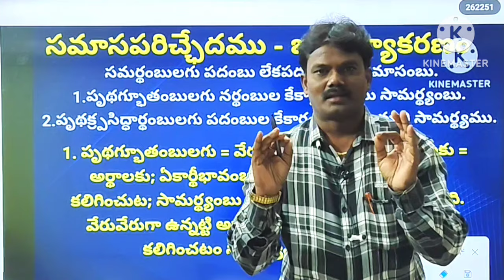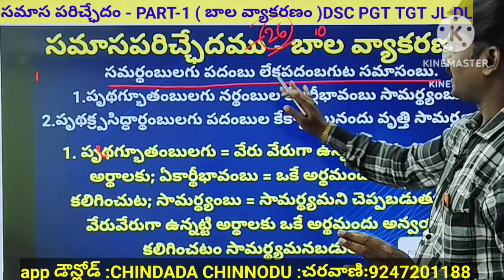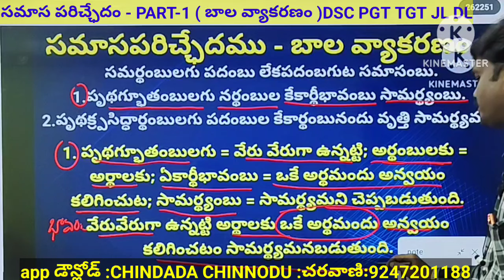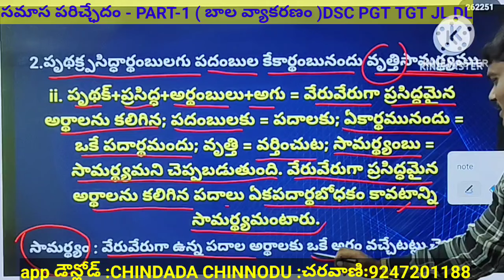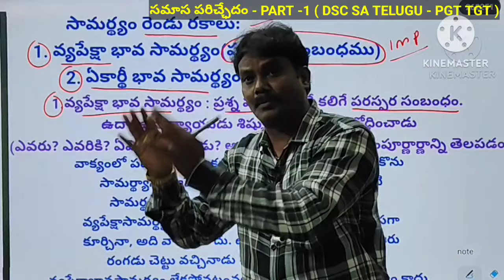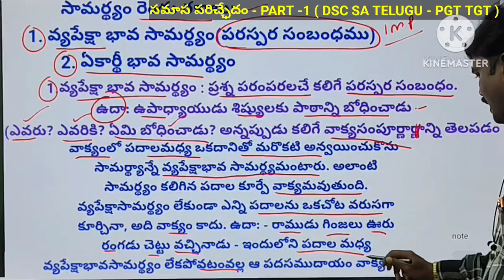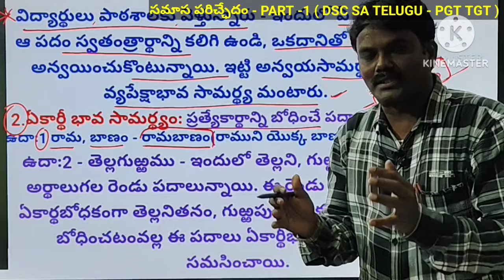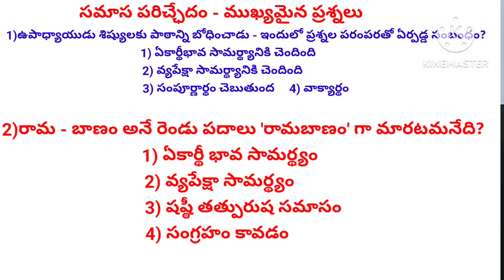సమాస పరిచ్చేదం - PART-1|బాలవ్యాకరణం|సూత్రాలుDSC-SATELUGU-PGTTGT|chindadachinnodu|చిందాడ చిన్నోడు